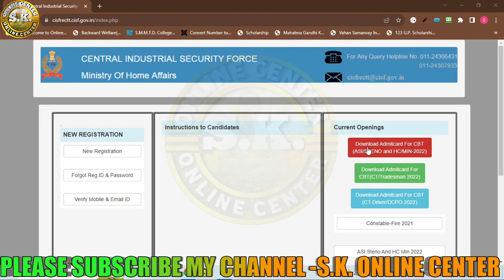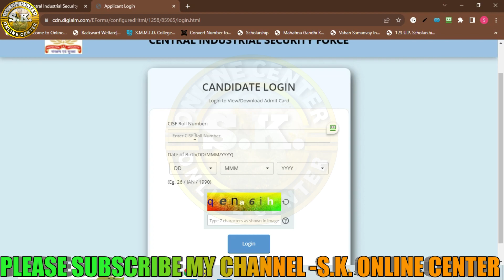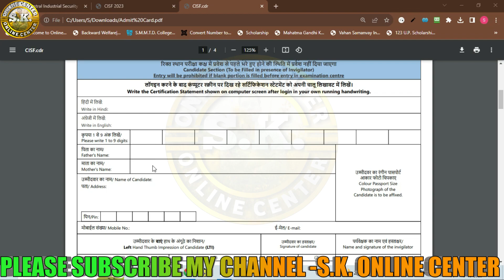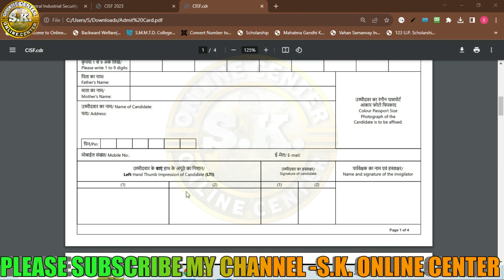🔥CISF HCM Admit Card 2023 | How To Download CISF HCM Admit Card 2023 | HCM CBT Exam Date 2023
About this Video:-Central Industrial Security Force (CISF) 10+2 Assistant Sub Inspector ASI Stenographer & Head Constable Ministerial Vacancy 2022 has released the Detailed Notification for the recruitment of 540 posts. Those Candidates Are Enrolled with Vacancy Can Download Written Exam Hall Ticket / Call Letter. For eligibility, age limit, PET Details, Skill Test, Typing, pay scale, selection procedure and all other information in recruitment, read the complete cisf asi steno and hc ministerial notification issued by cisf and then apply.

Is CISF Admit Card 2022 released?
What is the salary of CISF head constable? Is there any vacancy in CISF 2022?
How many posts are there in CISF?
cisf head constable ministerial written exam date 2022 cisf recruitment 2022 head constable (ministerial 540 posts)
cisf head constable 2022
cisf head constable ministerial notification
cisf head constable 2019 result

S.K. ONLINCE CENTER#hindi#hindi video